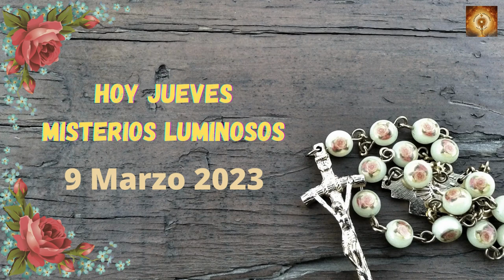Santo Rosario de hoy jueves 9 de Marzo Misterios Luminosos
En aquel tiempo, dijo Jesús a los fariseos:
«Había un hombre rico que se vestía de púrpura y de lino y banqueteaba cada día. Y un mendigo llamado Lázaro estaba echado en su portal, cubierto de llagas, y con ganas de saciarse de lo que caía de la mesa del rico.
Y hasta los perros venían y le lamían las llagas.
Sucedió que murió el mendigo, y fue llevado por los ángeles al seno de Abrahán.
Murió también el rico y fue enterrado. Y, estando en el infierno, en medio de los tormentos, levantó los ojos y vio de lejos a Abrahán, y a Lázaro en su seno, y gritando, dijo:
“Padre Abrahán, ten piedad de mí y manda a Lázaro que moje en agua la punta del dedo y me refresque la lengua, porque me torturan estas llamas”.
Pero Abrahán le dijo:
“Hijo, recuerda que recibiste tus bienes en tu vida, y Lázaro, a su vez, males: por eso ahora él es aquí consolado, mientras que tú eres atormentado.
Y, además, entre nosotros y vosotros se abre un abismo inmenso, para que los que quieran cruzar desde aquí hacia vosotros no puedan hacerlo, ni tampoco pasar de ahí hasta nosotros”.
Él dijo:
“Te ruego, entonces, padre, que le mandes a casa de mi padre, pues tengo cinco hermanos: que les dé testimonio de estas cosas, no sea que también ellos vengan a este lugar de tormento”.
Abrahán le dice:
“Tienen a Moisés y a los profetas: que los escuchen”.
Pero él le dijo:
“No, padre Abrahán. Pero si un muerto va a ellos, se arrepentirán”.
Abrahán le dijo:
“Si no escuchan a Moisés y a los profetas, no se convencerán ni aunque resucite un muerto”».

00:24 Credo
1:26  Peticiones
1:36 Primer misterio, el bautizmo de Jesús.
6:36 Segungo misterio, El milabro de las bodas de Canaan.
11:32 Tercer misterio, La Anunciacion del Reino de Dios.
16:32 Cuarto misterio, Jesús se transfigura en el monte Tabor.
21:41 Quinto Misterio, Jesús instituye la eucaristia..
26:46 Salve
27:38 Letanías